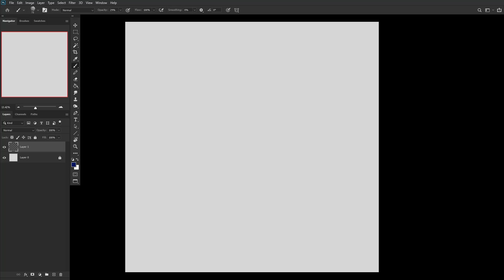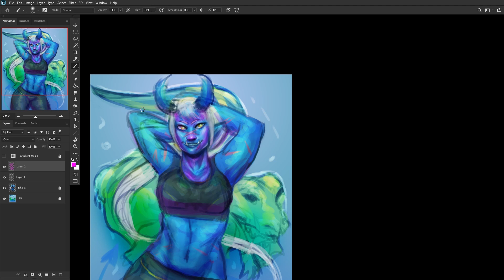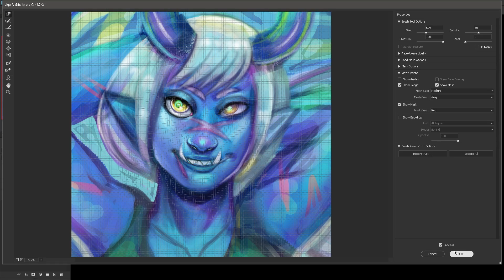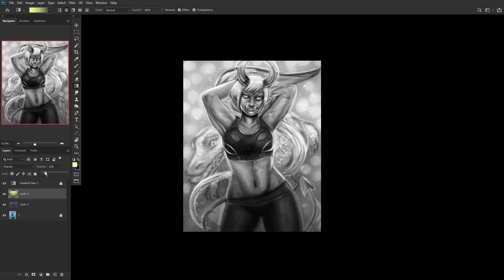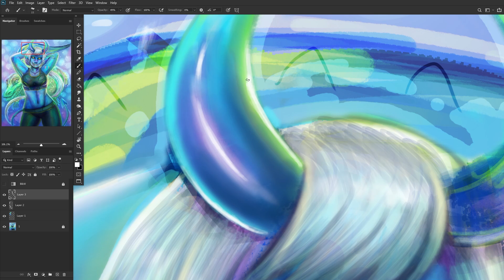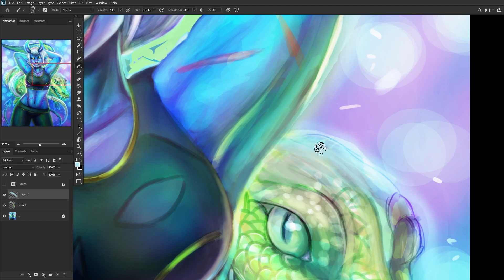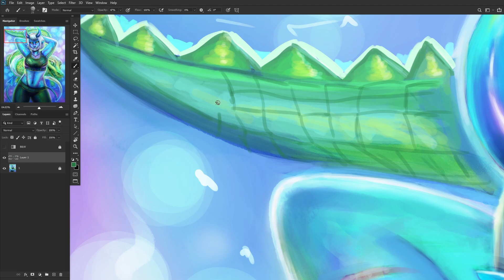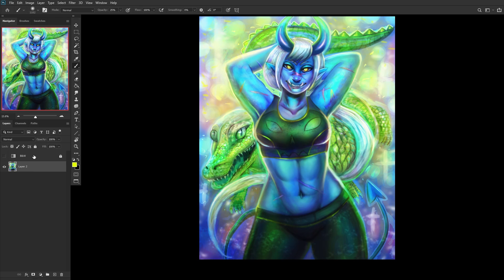Dahlia Aquino Fan Art (Full Length Process)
Here is the full length process of a fan art of my favorite character from Monster Prom.